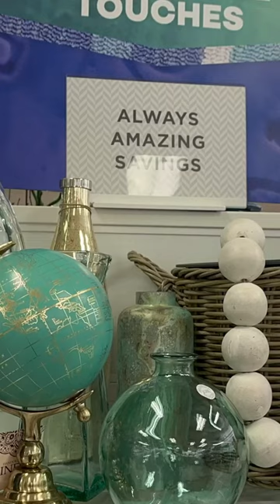🔥🔥🔥 PHENOMENAL HOME GOODS DECOR